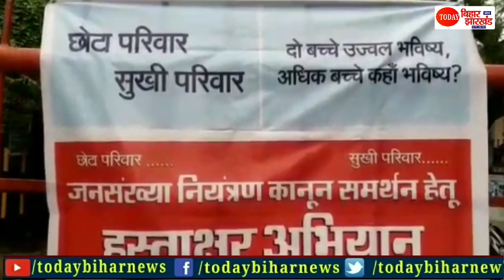Giriraj के समर्थन में बेगुसराय BJP , पूर्व जिलाध्यक्ष ने दिया अल्पसंख्यको पर विवादित बयान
देखिये इस रिपोर्ट में .